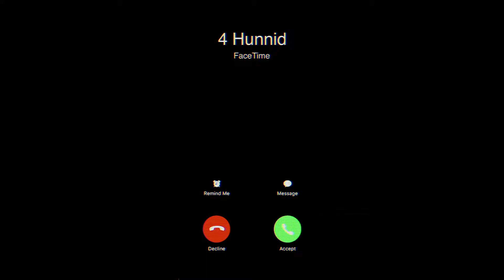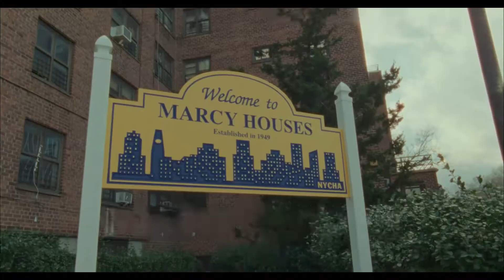Best Rap Beats Of 2020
Best Rap Songs 2020, Most Popular Rap Songs Of 2020, Best Hip-Hop Beats 2020 & Worst Rap Songs Of 2020 - Hip-Hop Universe

At this point, hip-hop has officially become the most dominant genre in popular music. It's a genre so robust at the moment it's hard to keep up with the prolific output of rappers who can become the next big name seemingly moments after uploading a single to SoundCloud. No one can blame you for not being able to keep up, so check back with Hip-Hop Universe throughout the year as we run down the best rap beats of 2020. The most popular rap songs are in most cases considered iconic because of their influence in the genre. Which songs are able to remind you of a year?

Best Rap Beats Of 2020 list: Lil Mosey - Blueberry Faygo Joyner Lucas - Will NoName - Song 33 Don Toliver - After Party Tyga - Vacation 6IX9INE - GOOBA EMINEM & Anderson .Paak - Lock It Up 6IX9INE & Nicki Minaj - TROLLZ Kanye West & Travis Scott – Wash Us In The Blood Run The Jewels, Greg Nice & DJ Premier - Ooh LA LA POP SMOKE & Lil Tjay - MANNEQUIN DaBaby & Roddy Ricch- Rockstar NAV, Gunna & Travis Scott - Turks Jack Harlow - What's Poppin Megan Thee Stallion - Savage Drake - When To Say When JPEGMAFIA - Bald! EMINEM & Royce Da 5'9" - You Gon' Learn EMINEM - Premonition Young Hustla - Aaron May K.A.A.N. & Flofilz- Rosinha G-Eazy & Jack Harlow - Moana POP SMOKE - INVINCIBLE Migos & NBA YoungBoy - Need It K.A.A.N. - Low Tones G-Eazy, Tory Lanez & Tyga - Still Be Friends AJ Tracey & MoStackDinner - Dinner Guest Mac Miller - Blue World Westside Gunn, Freddie Gibbs & Roc Marciano - $500 Ounces K.A.A.N. - Pino The Four Owls & DJ Premier - 100% Freddie Gibbs & The Alchemist - 1985 Aminé - Shimmy Westside Gunn & Joey Bada$$ - 327 Run The Jewels & 2 Chainz - Out Of Sight Pop Smoke - Christopher Walking Bishop Nehru - Too Lost Mick Jenkins - Carefree Denzel Curry, Kenny Beats - Take_it_Back_v2 Joyner Lucas - Revenge Bishop Nehru & MF DOOM - MEATHEAD Denzel Curry & Kenny Beats - So.Incredible.pkg EMINEM, Black Thought, Royce Da 5'9" & Q-Tip - Yah Yah EMINEM, Royce Da 5'9", Joell Ortiz & KXNG Crooked - I Will Royce Da 5'9" - Hero Joell Ortiz & KXNG Crooked - H.A.R.D. Conway The Machine, The Alchemist & ScHoolboy Q - Shoot Sideways Freddie Gibbs, The Alchemist & Conway The Machine- Babies & Fools Freddie Gibbs, The Alchemist & Tyler, The Creator - Something To Rap About Westside Gunn, Conway the Machine & Benny The Butcher - George Bondo R.A. The Rugged Man, A.F.R.O. & DJ Jazzy Jeff - Gotta Be Dope R.A. The Rugged Man, Inspectah Deck & Timbo King - E.K.N.Y. Freddie Gibbs, The Alchemist & Rick Ross - Scottie Beam Jay Electronica & JAY-Z - Shiny Suit Theory

As hip-hop maintains its title, a lot has changed about the genre, such as the lyrics. Hip-hop has two phases, old school and new school each of which give off a different vibe. Old School “Hip-Hop” has music based prevalently on African American culture. Artists such as Tupac, Biggie Smalls, and Eazy-E often rap about the struggles of growing up and the work they put in to get where they are today. In popular songs such as “Changes” by Tupac and “Juicy” by Biggie Smalls, the artists explain how they went from “negative to positive” as Biggie put it. Old school hip-hop is still popular today and is regarded as “classic” by many hip-hop fans. “New school” hip-hop has different types of lyrics. Rappers from today’s generation sing typically about girls, money, and cars they have. Some even sing about how they do drgs, drink alchl, and party which sets a bad example for some listeners. Some of these rappers today did not have it as hard as rappers back in the old days. People who grew up listening to Tupac, Biggie, Eazy-E, and so on typically do not enjoy hip-hop in today’s era. Songs written when rap was introduced were lyrically better because rappers were able to tell a story using words that rhyme and flow. People of this generation are used to listening to new school hip-hop which is the most played genre on the radio.

This video was initially uploaded to Hip-Hop Universe in 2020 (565,396 views - Jul 3, 2020).